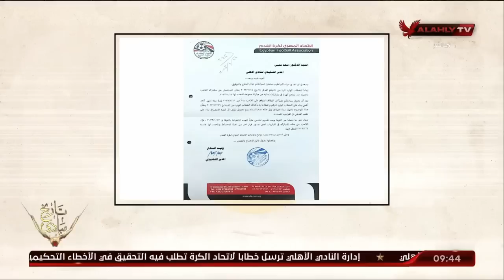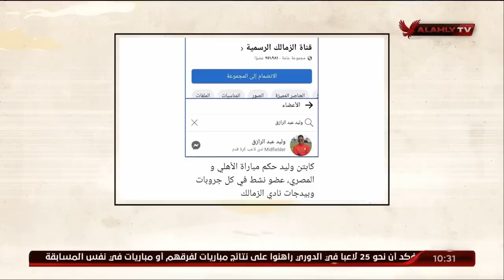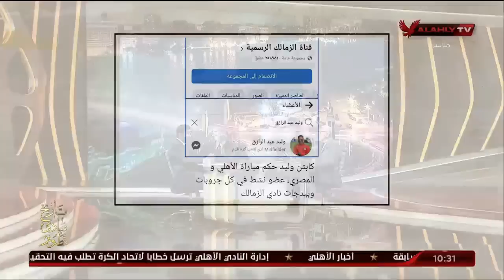الحلقة الكاملة - ملك وكتابة مع إبراهيم المنيسي وعدلي القيعي | بتاريخ 16-1-2023